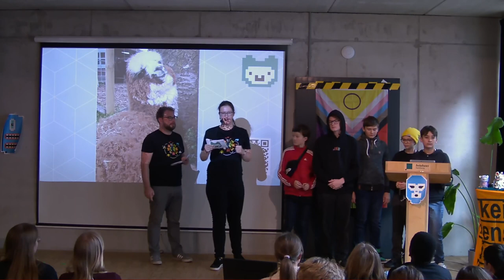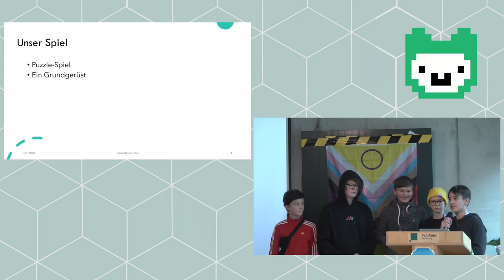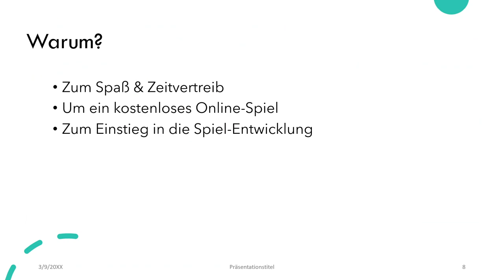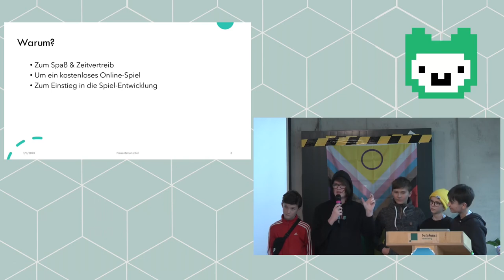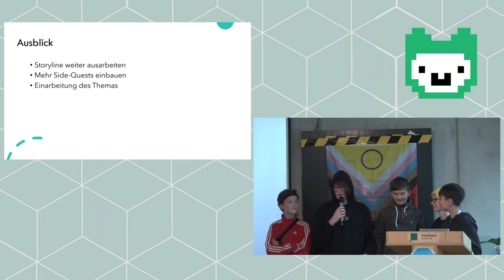Jugend hackt Hamburg 2023 PIXEL-Zeitmaschine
Till, Fritz, Henry, Nils und Mika stellen ihr Projekt vor.

Till
Fritz
Henry
Nils
Mika